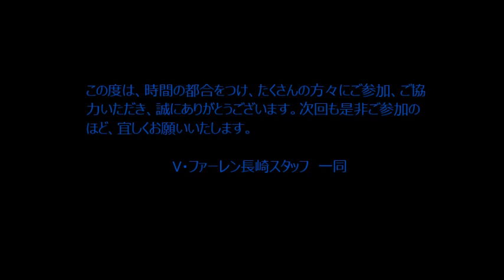2014 V・ファーレンファミリーDAY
７月２３日から２８日にかけて実施された、Ｖ・ファーレン長崎サッカースクールに所属するスクール生、保護者の皆さまを対象とした「Ｖ・ファーレンファミリーDAY」の様子です。

各開催日では天候にも恵まれ、サッカーを通してスクール生、保護者の皆さま、スクールスタッフが一体となって汗を流し、「Ｖ・ファーレンファミリー」として垣根をなくして楽しむことができました。

【「Ｖ・ファーレンファミリーDAY」実施スクール】
東長崎スクール　高城台（KIDS，JrB）
古賀市民（KIDS，JrB）
田中町（JrA）
南長崎スクール 南部地区公園（KIDS，JrB）
井筒造船（JrA）

今後とも皆さまのクラブへのご支援、ご声援をよろしくお願いいたします！